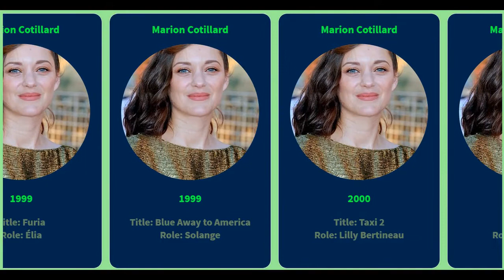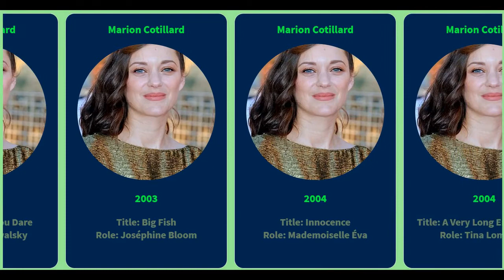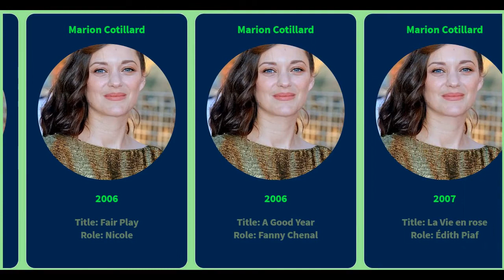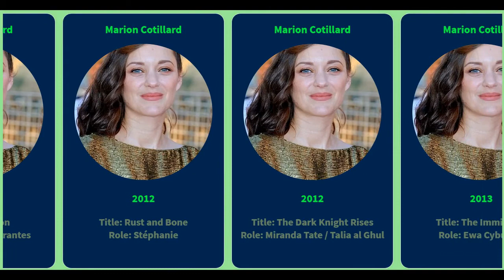Movie List Marion Cotillard 1994 to 2020